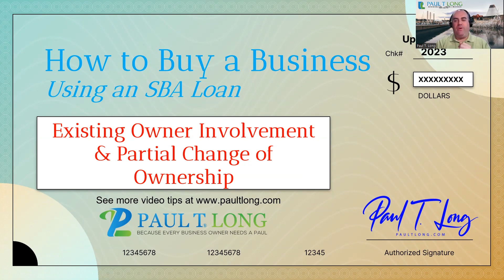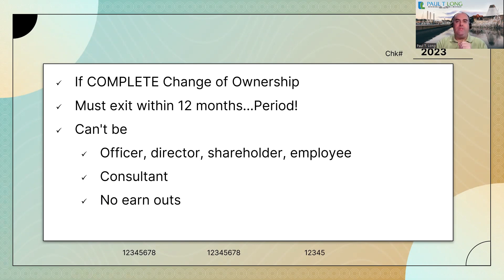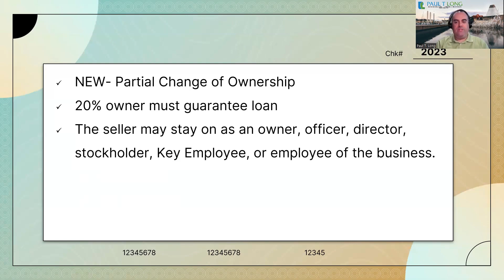Existing Owner Involvement & Partial Change of Ownership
How to buy a business using an SBA 7a Loan
Updated Nov 15 2023- SOP 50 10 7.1

In this video, Paul talks about the selling owner’s involvement when buy a business.

Check out other videos about how to buy a business or commercial real estate using an SBA loan

Paul Long is a commercial lender specializing in SBA lending.  Paul has been in banking for over 25 years. Paul has built multiple banks small business banking divisions, creating two SBA divisions for banks and credit unions, written countless published articles about small business banking/lending and has funded more business loans than he can count over this career. Paul thrives on being Open, Approachable, Transparent and Credible.